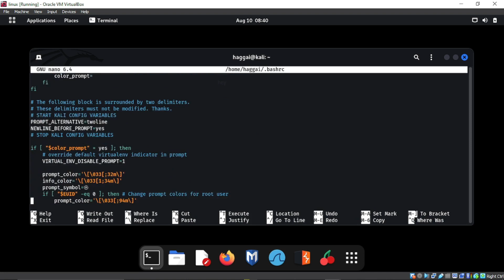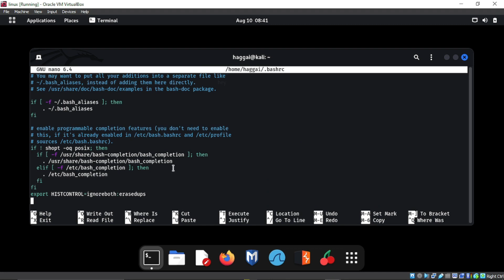KALI TIP: remove duplicates from .bash_history file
A tip to remove duplicates from .bash_history file

usdt(TRC20) : TNL29JfK8Xx6boDZ54PqWwTKTxs4k6Z3cj